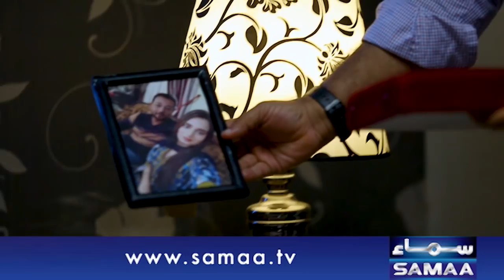Talaq yafta kahan jaye? Emergency | SAMAA TV | 6 March 2021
Saturday | 11pm to 12am

Emergency  is a true depiction of real life happenings presented in a dramatized form.